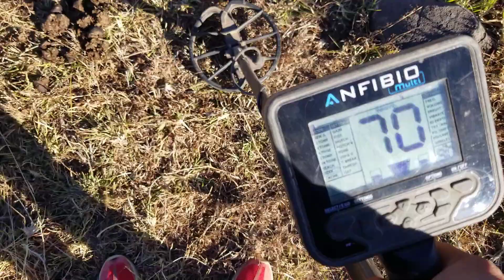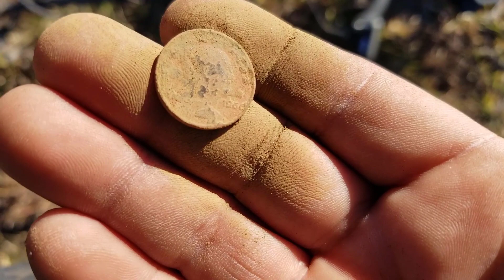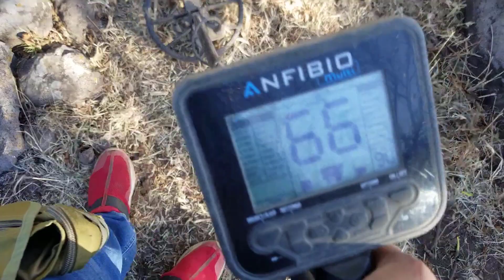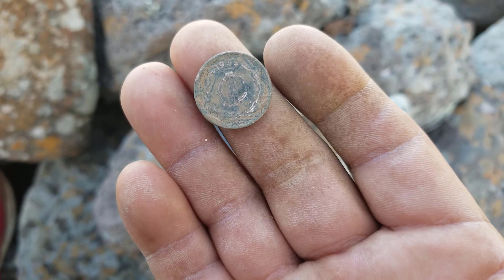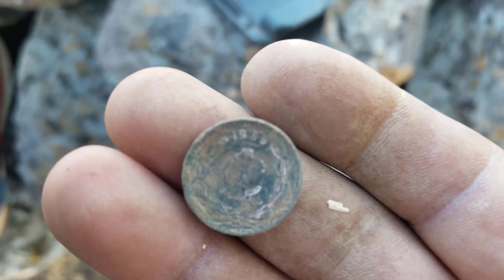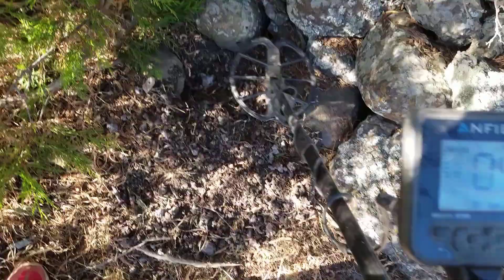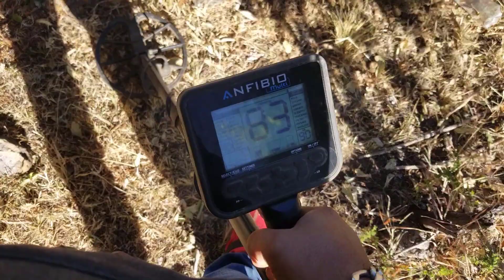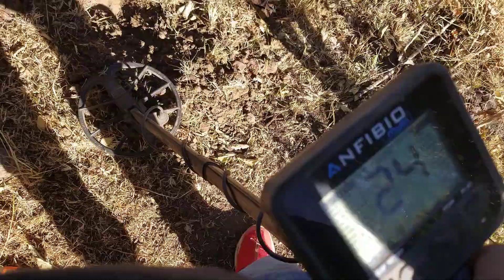🐖💍🍀🐷EL TESORO DE LA PUERQUITA TREMENDA PIEDRA Y ORO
Que tal Franky amigos el di de hoy una excelente búsqueda de tesoros espero que la disfruten ya saben que los quiero